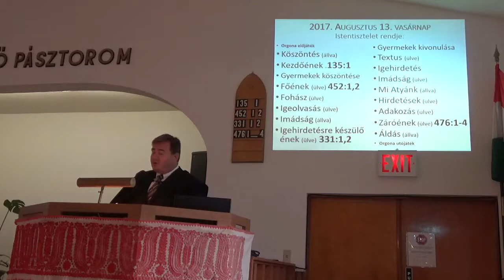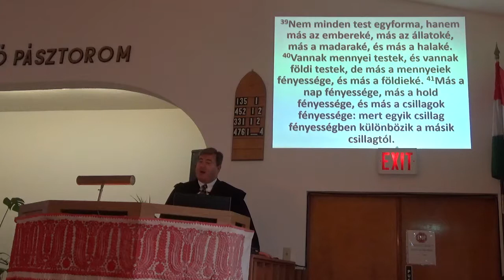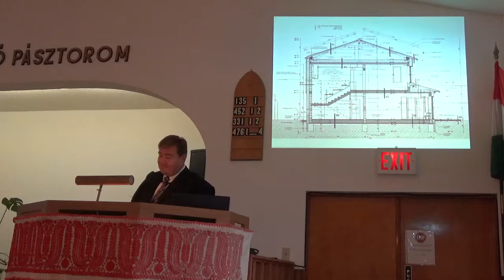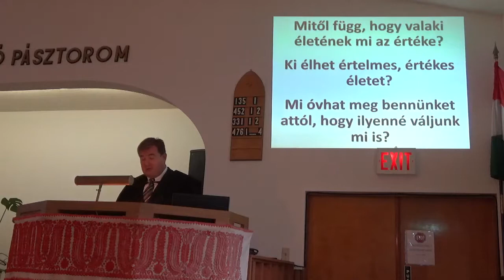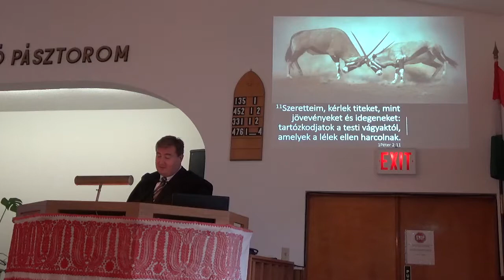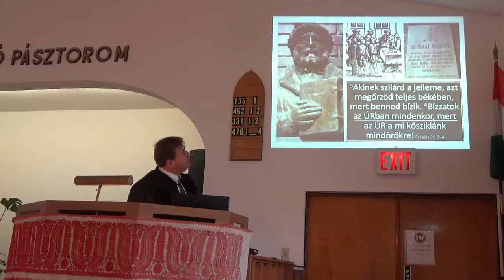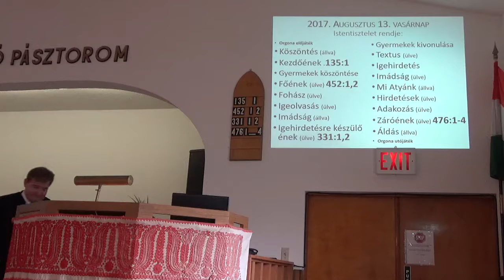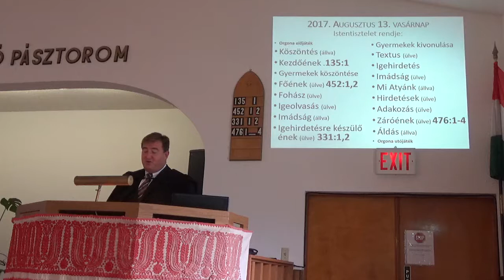2017 08 13 Értelmes élet